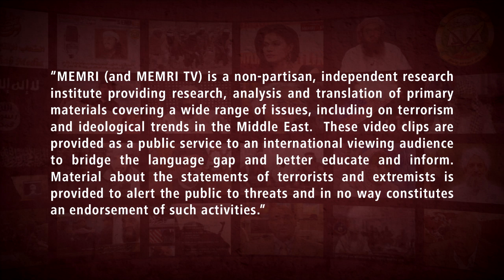Lebanese Maronite Priest: Turkey Is Our Number One Enemy and Would Skin Us Alive If It Could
Lebanese Maronite priest Monsignor Camille Moubarak called for a Lebanese boycott of Turkey, which he described as "our number one enemy." Moubarak was interviewed by Sawt Beirut International (Lebanon) Radio on January 3, 2021. He said that he would choose Iran and Saudi Arabia over Turkey, which "ruled us for 400 years, and if it were given the chance to continue to skin us alive to this day, it wouldn't say no." He called for a boycott of Turkish products and said that Lebanese people should not travel to Turkey. Monsignor Moubarak added that Christians in Lebanon must arm themselves again because “when someone attacks you with a gun, you must respond with a gun." For more information about Monsignor Moubarak, see MEMRITV clip No.8485.